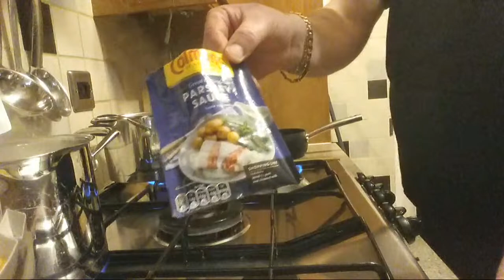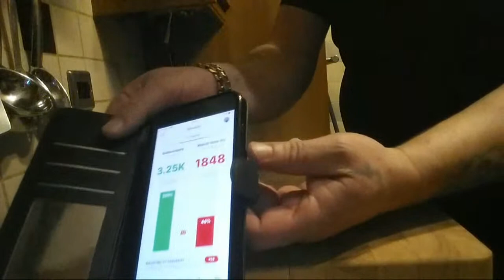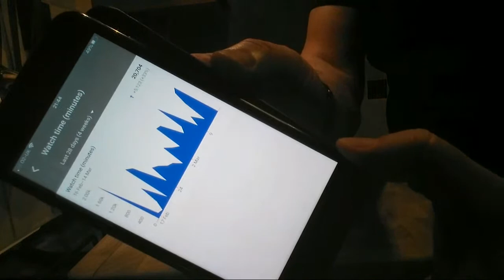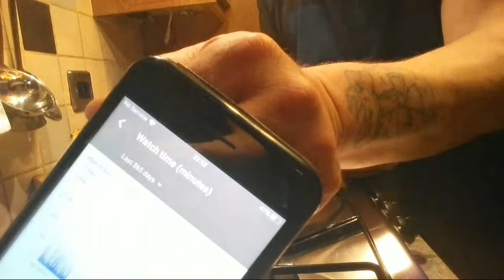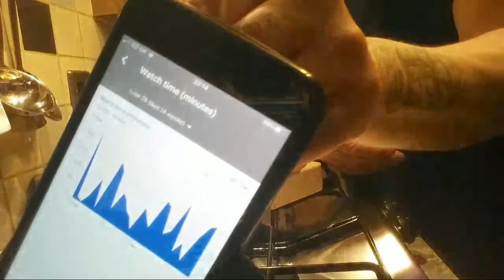Easy fish pie